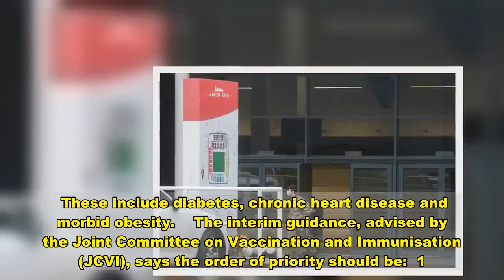Army arrive at stadium to set up Britain's first mass coronavirus vaccine site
The British Army has arrived at a football stadium in Bristol to set up the country's first mass coronavirus vaccination site.   The army is to take over part of Ashton Gate Stadium in south Bristol this week.  Local NHS chiefs confirmed people in Bristol would start receiving the Covid-19 vaccines in just ten days time, starting with over-50s and frontline health and care workers  The regional centre will be run by the army in the South Stand at the home of Bristol City, with tens of thousands of people expected to be vaccinated against the virus every week.   Since April, the car park there has hosted a mobile coronavirus testing centre, reports BristolLive.   For long periods, it was not that much used, but has been busy over the last month or so.   A council spokesperson has confirmed that the vaccination programme is being run by the NHS through local trusts.  They said: "Bristol City Council is providing advice and guidance and will help communicate the detail of the programme when ready."  Last week those who are at very high risk from coronavirus and were made to shield during the pandemic, have been given the same priority as the over 70s in the queue to receive a vaccine.  The provisional vaccine priority list published by Public Health England has placed people aged 18 or older who are deemed clinically extremely vulnerable in the same priority group as those aged 70 and over.  It means people with conditions such as blood, bone or lung cancer, chronic kidney disease and Down's Syndrome have been placed in priority group four of nine.    Gemma Peters, chief executive of charity Blood Cancer UK, said: "This is extremely good news.  "Putting people with blood cancer at the same priority level as those aged over 70 better reflects the fact that they are especially vulnerable to the coronavirus."  She added: "Any vaccine might not work as well in people with blood cancer, so vaccinating the people around them is a vital part of protecting them.  "We are very grateful to the Government for having listened to the voices of people with blood cancer and other health conditions on this.  "It is also important to remember that this is not definitely the final priority list.   "No vaccines have been approved yet, and we're waiting for confirmation that any vaccine will be safe and effective for people with blood cancer."  The updated list, which is subject to Medicines and Healthcare products Regulatory Agency (MHRA) approval of vaccine supply, also lists the conditions that fall in priority group six for at-risk adults aged 18 to 65.  These include diabetes, chronic heart disease and morbid obesity.    The interim guidance, advised by the Joint Committee on Vaccination and Immunisation (JCVI), says the order of priority should be:  1. Older adults in a care home and care home workers  2. All those 80 years of age and over and health and social care workers  3. All those 75 years of age and over  4. All those 70 years of age and over and the c